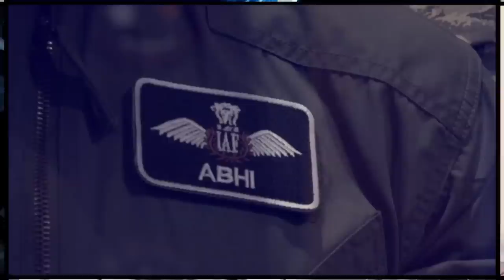Babar Azam Was Crying after the Asia Cup match against Sri Lanka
Following the Asia Cup match against Sri Lanka, Babar Azam, the captain of the Pakistani cricket team, displayed a wave of emotions. The match's outcome deeply affected him, as it signified Pakistan's exit from the tournament.